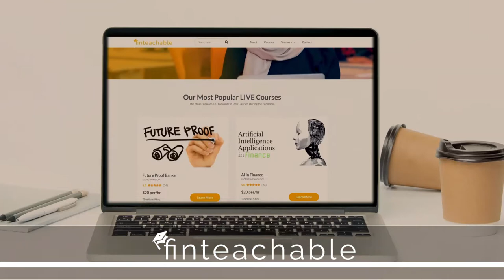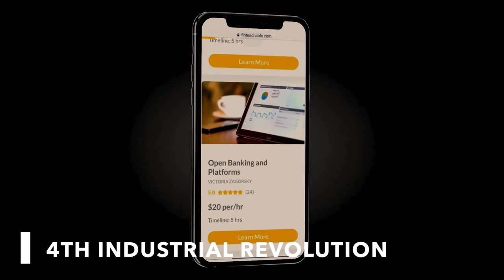Why Finteachable.com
Is your business future proof? Are you future proof?

Financial Technologies are rapidly disrupting how businesses, banks, and even governments operate. Forcing us all to keep up or get left behind. The problem is finding and retaining talent with the skill sets needed.

The solution is Finteachable.com — Unlike other platforms that offer pre-recorded videos which are often generic, we are a platform for live personalized webinars with experts, where you can ask questions and get feedback all in real-time. Covering a wide range of topics such as Artificial Intelligence, Blockchain & Bitcoin, Design Thinking, Open Banking, Project Management, Big Data & Analytics, Cybersecurity, Full Stack Development and so much more.

Our marketplace of teachers are industry leaders with hands-on experiences with the likes of Visa, IBM, Barclays, HSBC, Citi Bank, Emirates NBD, and so many more.

Each course is designed with you in mind, since building digital competencies and the tools to help propel you and your organization is our passion.

Finteachable.com is your gateway to enter the 4th Industrial Revolution in the field of finance and innovation.